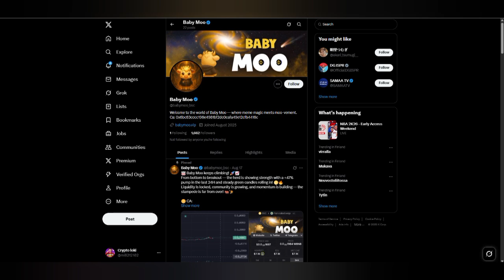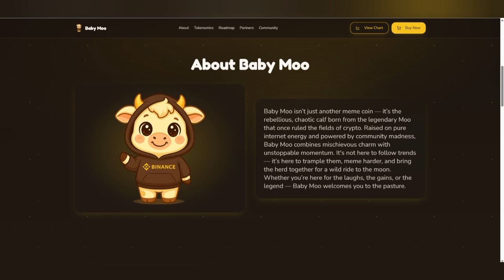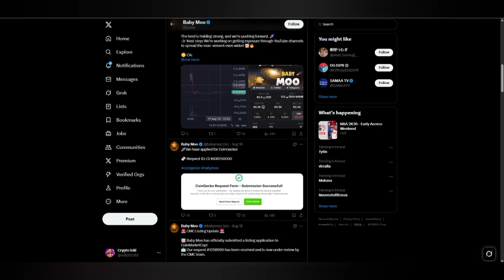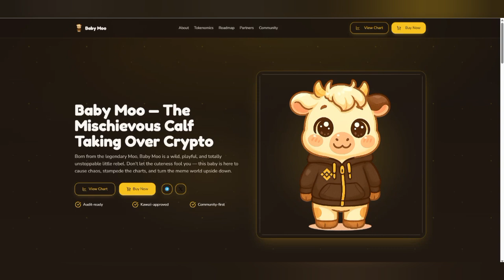How BabyMoo’s AI Tool Enhances Learning – Clear Tech Overview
Discover how BabyMoo’s AI-powered tool supports smarter learning—complete with real-world use cases and clear tech insights. This video explores the key features, how it works under the hood, and practical educational applications.

 🔍 What you’ll learn:
• Core AI capabilities of BabyMoo
• Behind-the-scenes technical overview
• Safe, ethical, educational uses